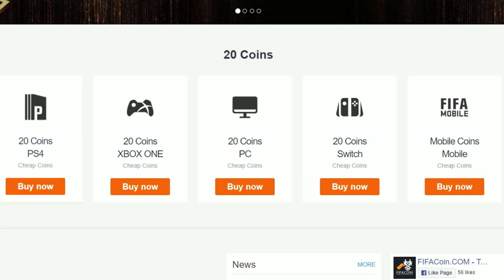SBC KARTY V DRAFTE?! 🤔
V tomto videu si postavíme DRAFT, kde sa pokúsime získať nejaké SBC karty! 🤔 Keďže bol na Twitteri prípad, kde niekto dostal league sbc kartu v drafte...

▬▬▬▬▬▬▬▬▬▬▬INFO▬▬▬▬▬▬▬▬▬▬▬▬▬▬▬
▶️ Hry na PS4 natáčam pomocou: Elgato Game Capture HD60s
▶️ Editujem v programe: Sony Vegas Pro 14.0
Ak mi chcete poslať nejaký dopis prípadne balík kontaktujte ma na INSTAGRAME alebo na FACEBOOKU a ja vám pošlem adresu. 🙂